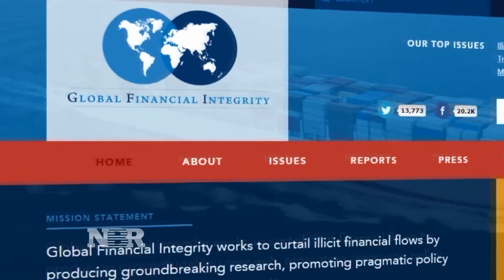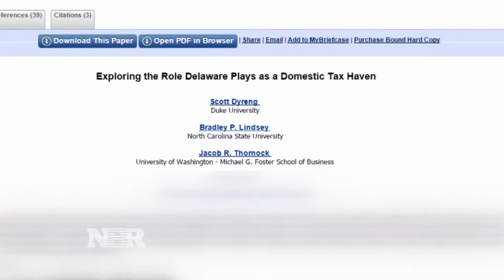Tax havens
Tax havens not only exist overseas but also right here in the U.S. Dina Gusovsky reports.